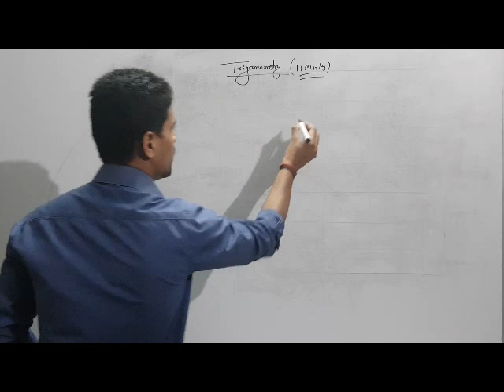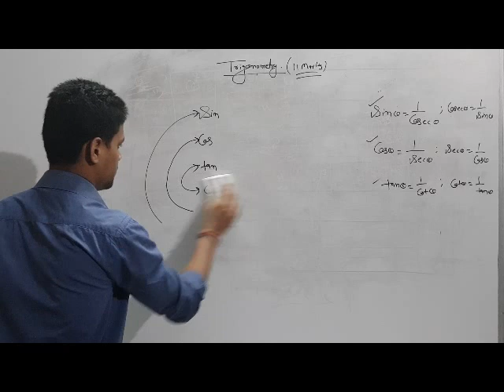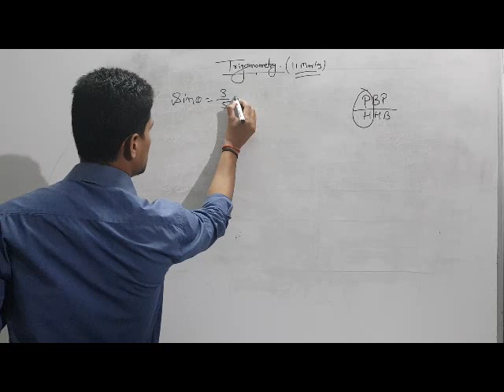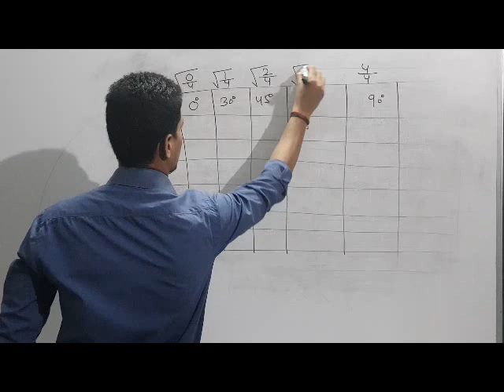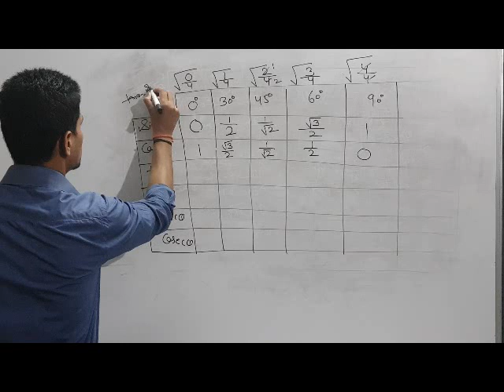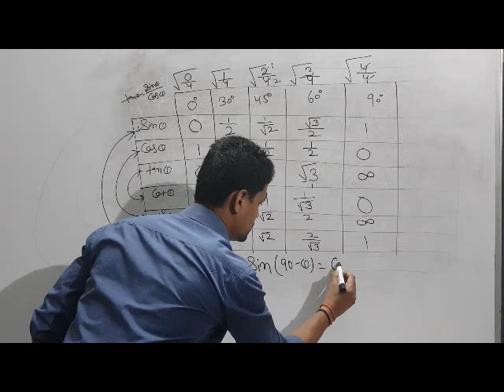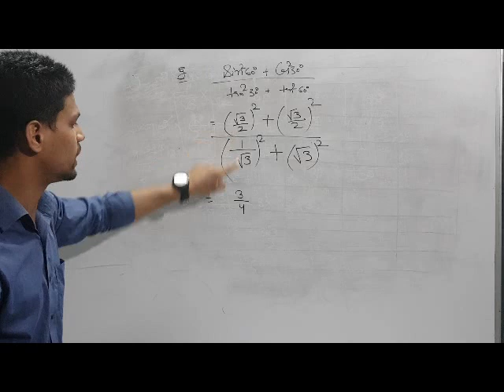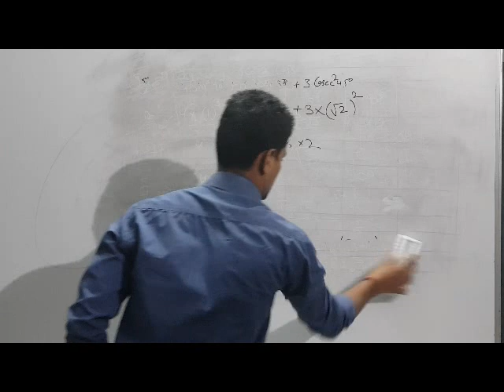TRIGONOMETRIC RATIOS ,Part - I, RBSE, Class 10, Chapter - 6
TRIGONOMETRIC RATIOS , Part - I , Formula and examples, RBSE, Class 10, Chapter - 6, S.S.Convent Sec. School, Bikaner